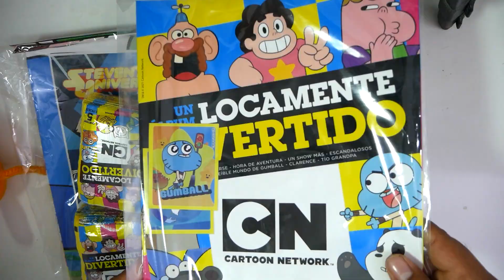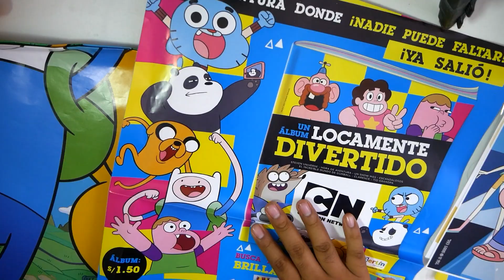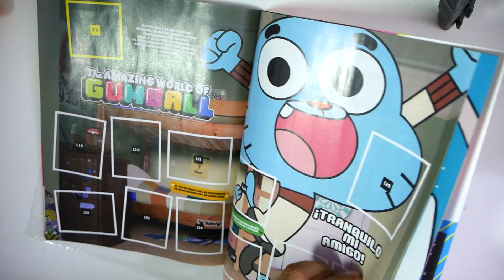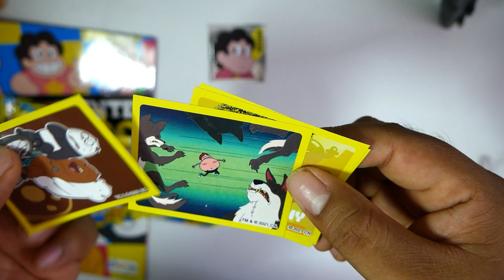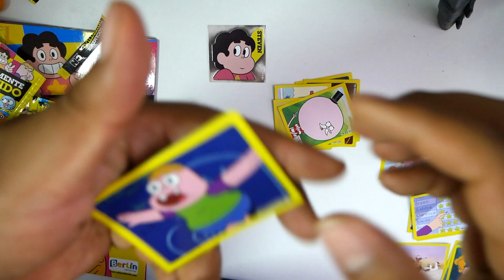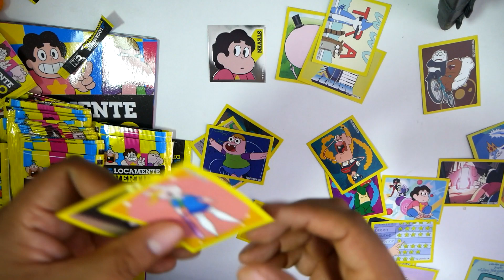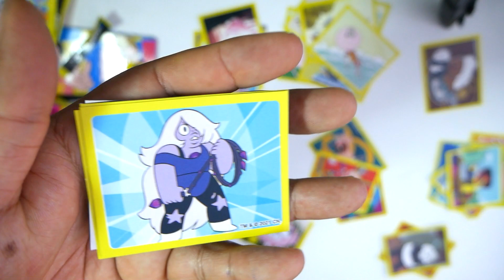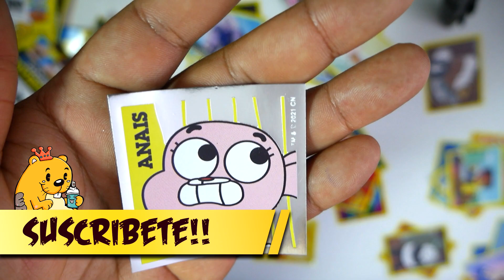ALBUM Locamente Divertido de CARTOON NETWORK Editorial Berlin STEVEN HORA DE AVENTURAS Gunball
ESTE ALBUM DE 2021  es de lo mejor que salió! stiven universe, regular show, tio grandpa, gumball, escandalosos , esto esta fuera de serie!

Si eres un villano y te portas mal,
Nosotros cuatro te vamos a derrotar
El mal nunca gana aunque insista,
Ganamos la pelea y vamos por pizzas

Somos... las gemas de cristal
El mundo hay que salvar
Y aunque creas que no
La forma vamos a hallar

Por eso la gente de este mundo...
Cree en...
Garnet, Amatista, y Perla, ¡y Steven!

Si solo pudieras saber
Como es en verdad
Cuando a la Tierra llegamos
Desde más allá del Sol
Nos asombró encontrar
Su belleza y su valor
Y los protegeremos
Tu Tierra protegeremos
Tu Tierra protegeremos
¡Y a ti te protegeremos!

Pelearé por el planeta en que estoy,
Para vivir juntos y ser quien soy.

Pelearé en nombre de Rose Cuarzo,
Y por todo en lo que ella creía.

Pelearé porque aquí fui creada,
La Tierra es todo lo que siempre he conocido.

Pelearé para llegar a ser,
Lo que esperan que sea cuando yo crezca.

Con todo en contra, no será fácil
Solos no lo vamos a hacer.

Cree en...